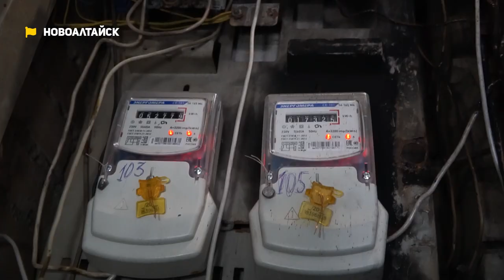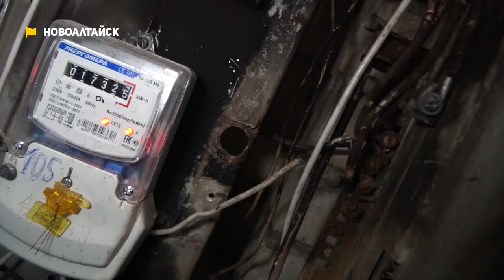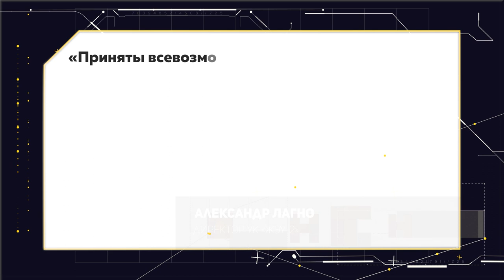В шаге от пожара и затопленная улица | Коммунальный патруль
00:00 Анонс
01:23 С прошлого ЧП прошел уже год, а ничего не поменялось, жалуются люди – на носу весна, ручьи побегут по квартирам – счетчики могут вспыхнуть вновь
06:06 Люди плывут, машины тонут. Улица Майская весной и летом превращается в один сплошной бассейн